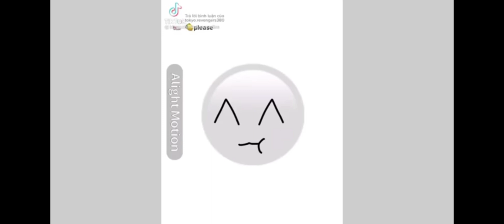Emojicat Tiktok complination #1